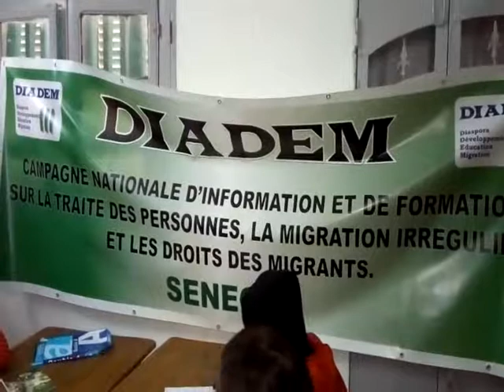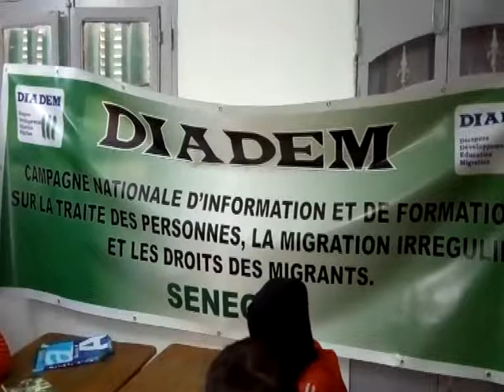Migration irréguliére DEDIAM avec ndaractu.net